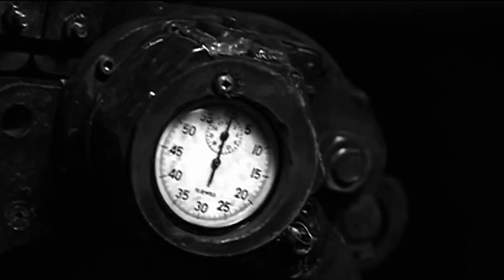SAW || Death Mask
BEST QUALITY: 1080HD + HEADPHONES

Edited by:
JIGgameoverSAW